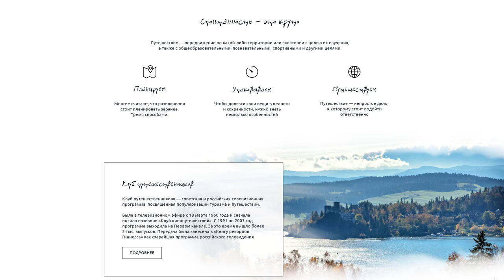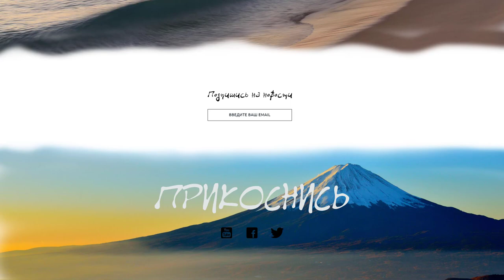Веб дизайн Туристический landing page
Дизайн-макет, landing page.

Макет создан в Photoshop.